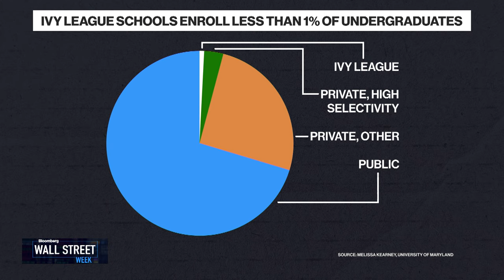Making the Case for Standardized Tests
Melissa Kearney, University of Maryland Professor of Economics, says that standardized tests are better predicators of college preparedness than high school grades or recommendations.